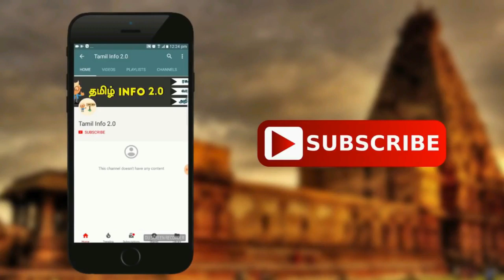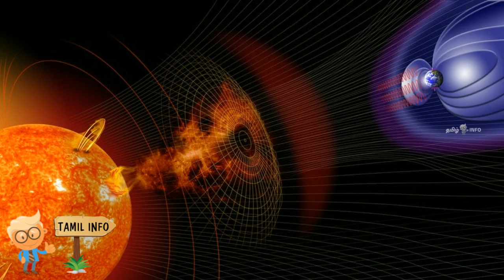பூமி சுற்றுவதை நிருத்தினால் ஏற்படும் 7 வினோத நிகழ்வுகள்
Tamil Info